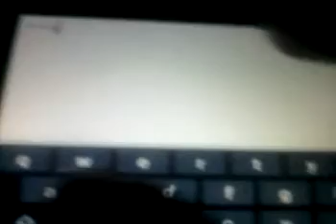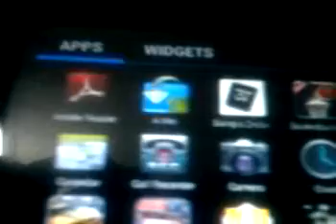unable to connect to the internet through tablet pc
can't connect to internet using wifi through my ampe tablet..also tried static ip with network prefix address.wifi connecting application but nothing works.Is there any way i can share my net and use it in this device??BTW i was able to use the net using N8 in the same way. mine is ICS upgraded. Advance thnx fr any advice